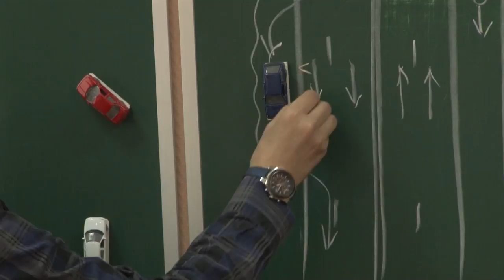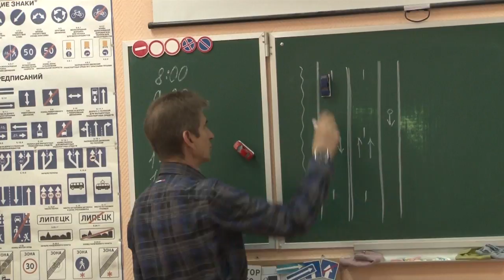Программа «Следуй за нами»: Эпизод 23 – пристегните ремни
В новом выпуске «Следуй за нами» у Светы полный безлимит, и она идет учиться в автошколу. Ну а Катя повысила свой навык вождения автомобилем, приняв участие в настоящем тоффи-заезде.